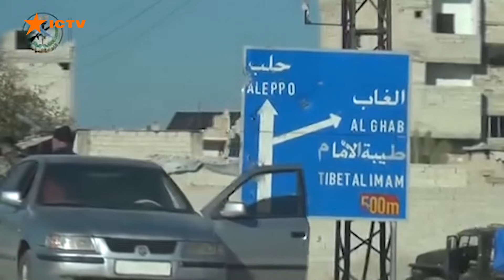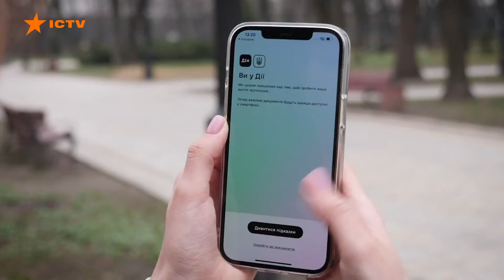АБО ПОМРЕШ, або на Курщину ПОЇДЕШ 😡 Російські ЗЕКИ ЛЮТУЮТЬ! ЕКСКЛЮЗИВНІ КАДРИ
00:00 - Початок
00:10 - 2 грудня російська тактична авіація вдарила трьома керованими авіаційними ракетами по Кривому Рогу: є жертви
01:03 - 2 грудня росіяни вдарили по п'ятиповерхівці в Тернополі
02:55 - У Грузії тривають протести: сутички між протестувальниками й поліцією зростають
06:11 - Росіяни тікають із Сирії – ГУР
07:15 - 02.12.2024 з неанонсованим візитом до Києва прибув канцлер Німеччини Олаф Шольц: що пообіцяв?
09:53 - Галицькі десантники на Курщині схопили одразу 11-х ворожих вояків: серед п0л0нених є колишні ув’язнені
11:05 - СБУ затримала ще одну агентку спецслужб РФ, яку завербували через антиукраїнські коментарі в Телеграмі
11:41 - Боєць повернувся на війну на протезі заради сина: щемлива історія
15:57 - Уже подано понад 3 млн заявок на отримання ініційованої Президентом допомоги за програмою Зимова єПідтримка
16:58 - Кінець

Відео публікується виключно з документальною метою, щоб доносити правду про події на фронті. Військовослужбовці РФ дали добровільну згоду на запис та публікацію цього матеріалу.

Побач більше!